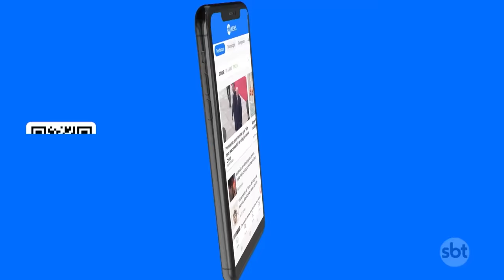Influenciador evangélico é preso por suspeita de estupro em São Paulo | SBT Brasil (07/10/23)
Um influenciador evangélico, Victor Bonato, de 27 anos, foi preso no interior de São Paulo sob suspeita de ter estuprado três fiéis. As investigações revelam que ele aproveitava sua influência religiosa para forçar relações sexuais com as vítimas, duas estudantes de medicina, de 19 e 20 anos, e uma empresária de 24 anos, que alegam ter sofrido abusos. Victor ganhou destaque na internet por seus cultos online e fundou um movimento evangélico direcionado a jovens de classe média alta na Grande São Paulo.